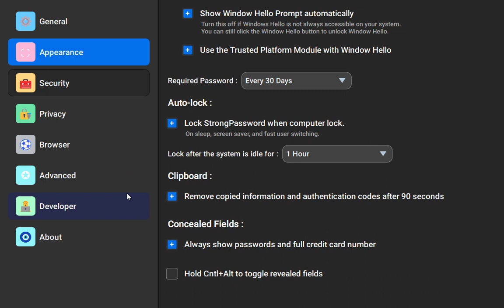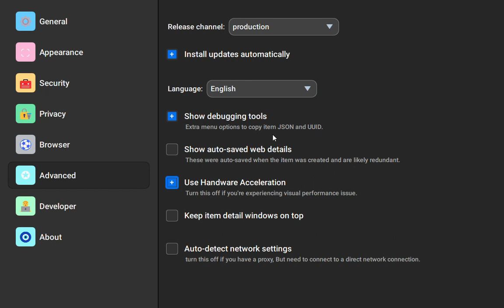Qt QML Modern UI | Learn Qt Quick QML Part 2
The blog, aims to share the latest updates and developments on Qt Quick, as well as providing tutorials and examples of how to use the model in various applications, providing a platform for the community to share their experiences and insights on working with the model.